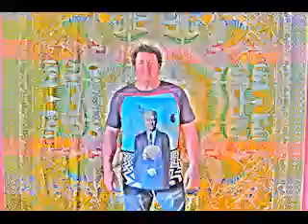Incubation (or How I Learned to Love Post Punk and Dance Through the Apocalypse)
Fan video to Joy Division's song "Incubation".